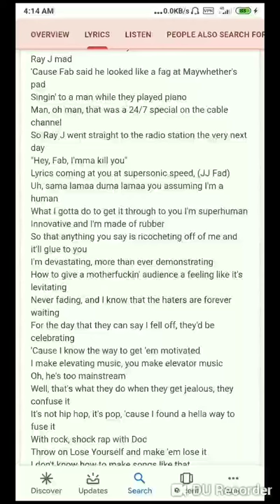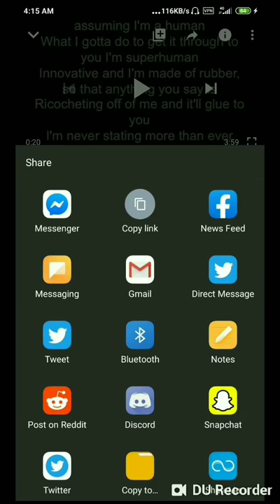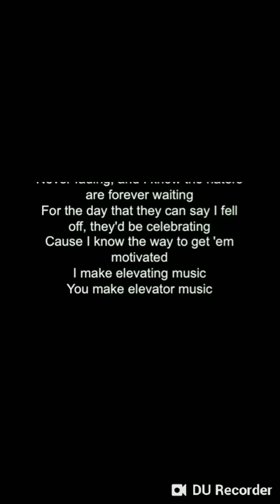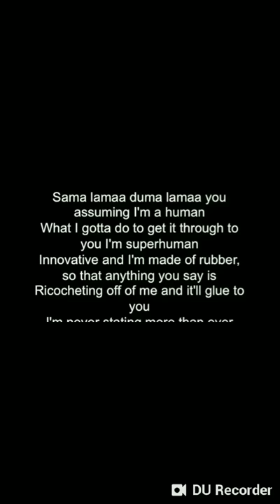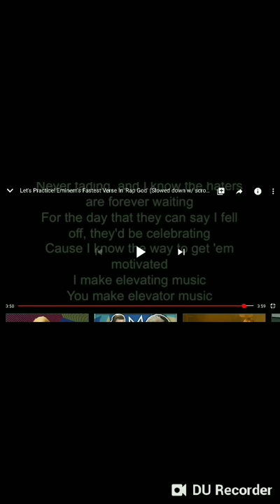I attempt to do the fast part of Rap God by Eminem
I AM NOT THE OWNER OF THE VIDEO USED SO HERES THE UPLOADER OF THAT